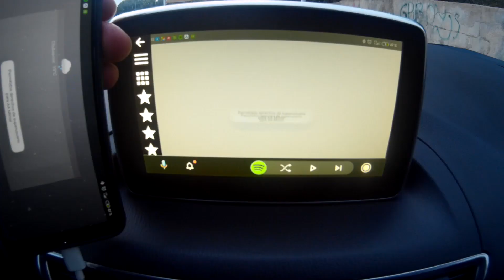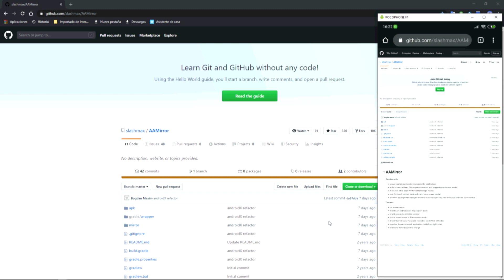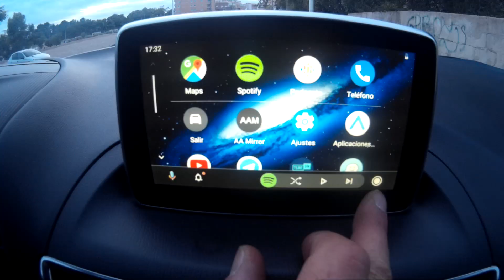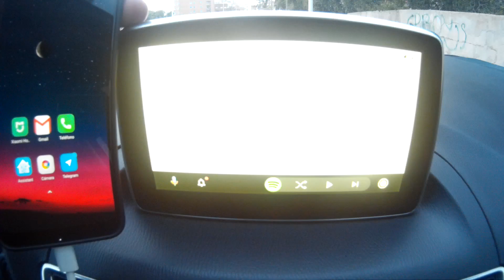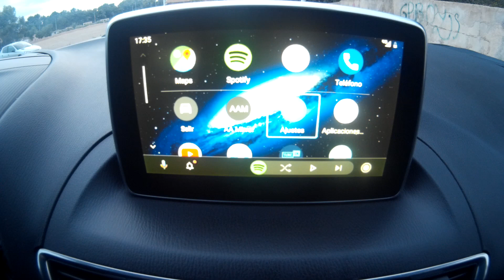ANDROID AUTO AAMirror (2020)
IMPORTANT: NEED ROOT. NECESITAS ROOT